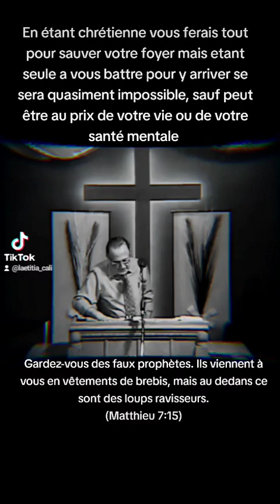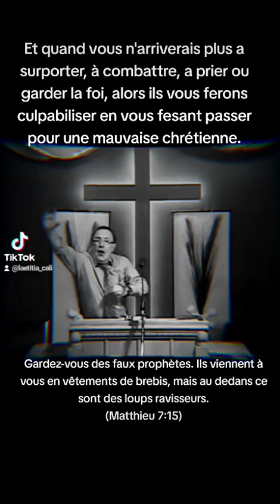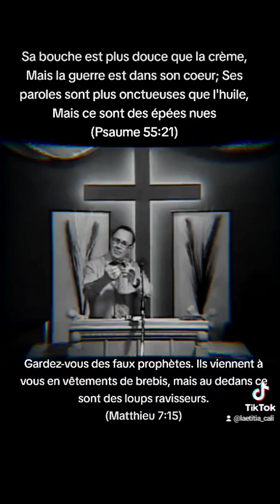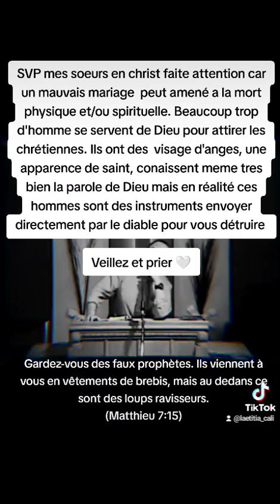⚠️A écouter 🙏 Pasteur Raymond Bourgier